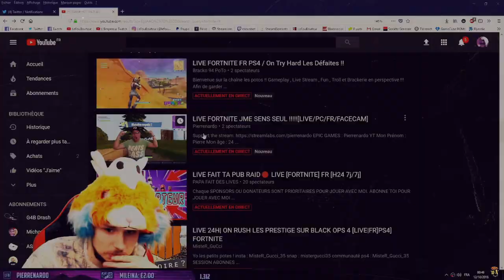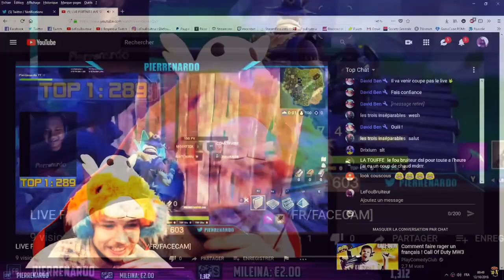NOUVELLE INTRO TWITCH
Mes Réseaux :

EPIC GAMES : Pierrenardo-YT

Mon code créateur fortnite : PNDYT